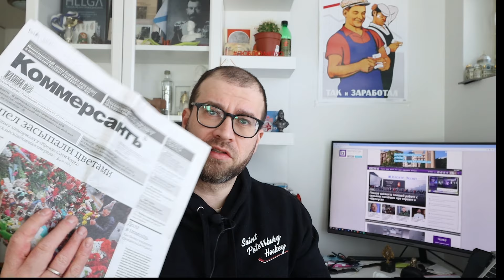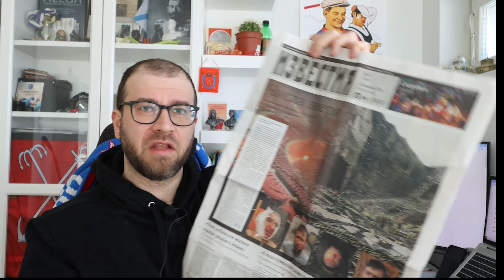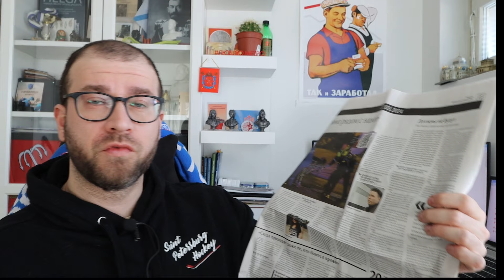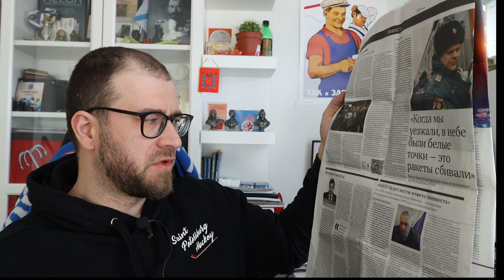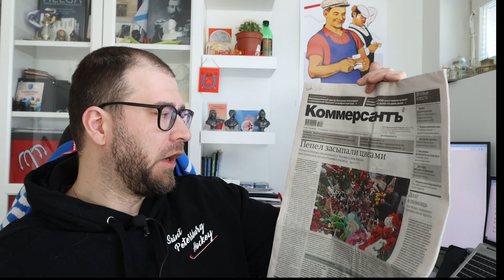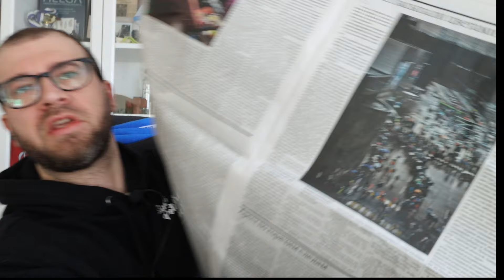Russian News About Terrorist Attack in Moscow, Survival Stories from Krokus